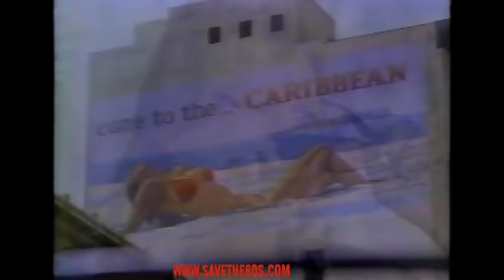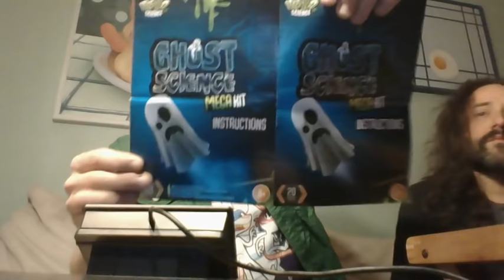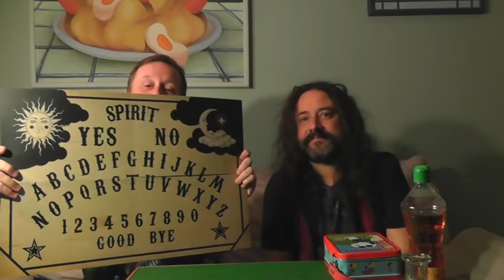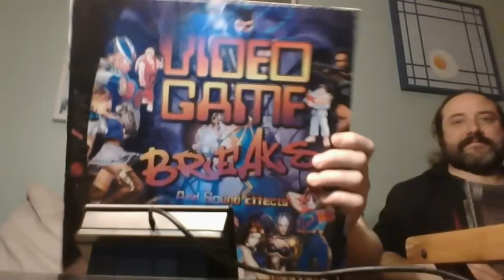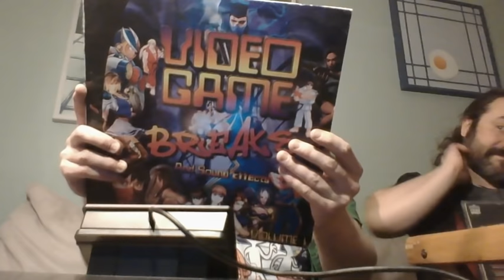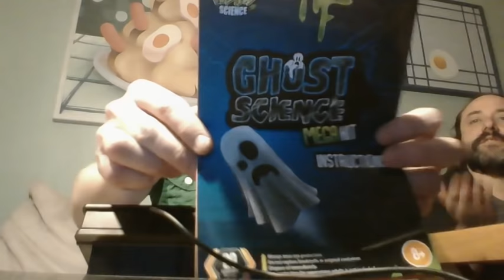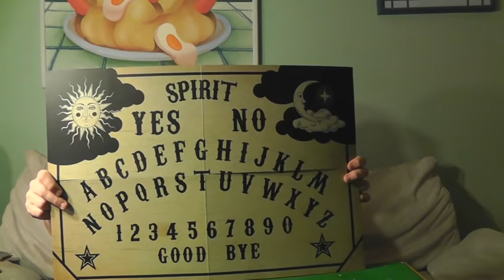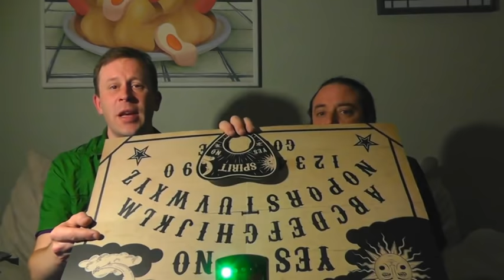CheapShow Halloween 2020 Muckabout!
Paul & Eli get up to some spooky japes for Halloween... including making balloon ghosts, going on a virtual supernatural sound scape, making ectoplasm, launching ghosts into the ceiling, eating devil jelly belly beans and finally using a Ouija board to contact the dead... and someone gets possessed! Definitely NOT family entertainment!